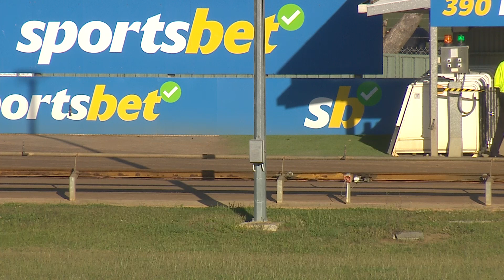BAL MON 04 DEC 23 R2